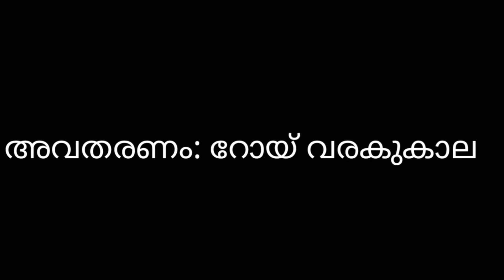Positive Thoughts #33 | ബന്ധങ്ങളെ തിരിച്ചറിയുക | RDR SYMPHONY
അവതരണം : റോയ് വരകുകാല

ദൃശ്യാവിഷ്ക്കാരം : ദിയ റോയ്